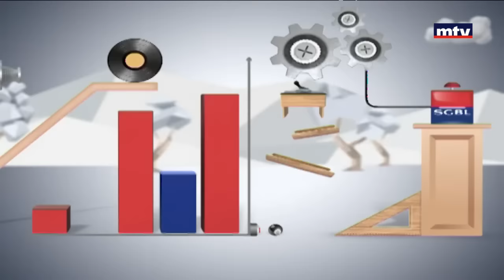Minal - Caffeine - 10/11/2016